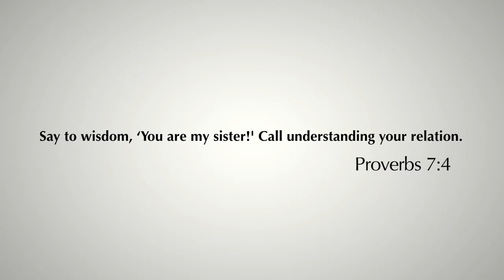Daily Reflection 21/06/2013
Let Wisdom be our sister and Understanding our relation